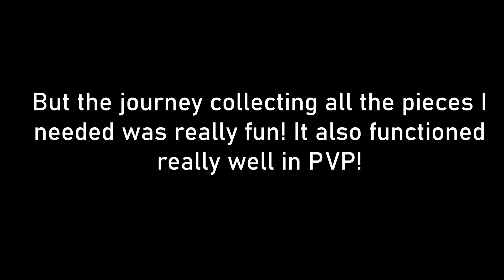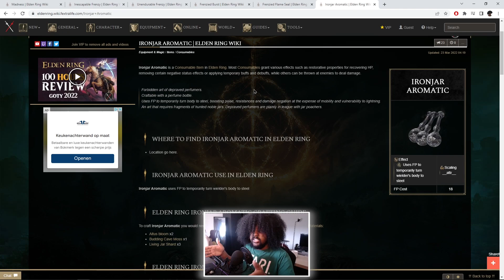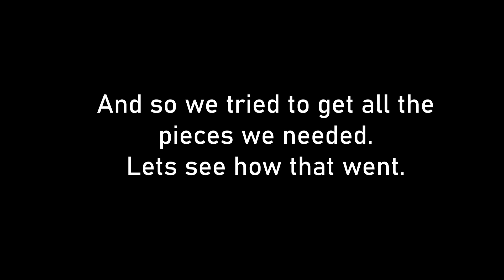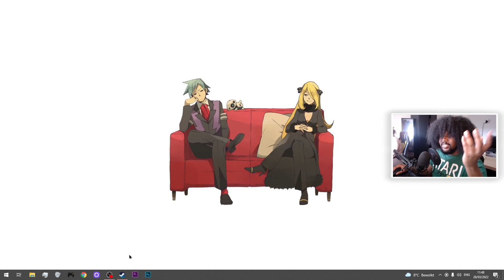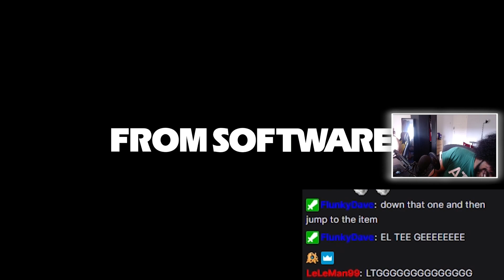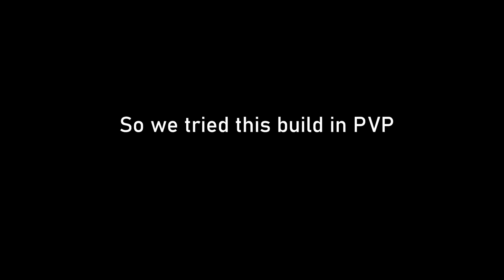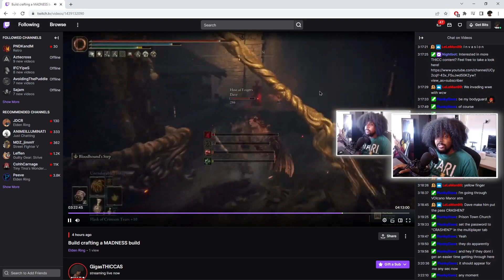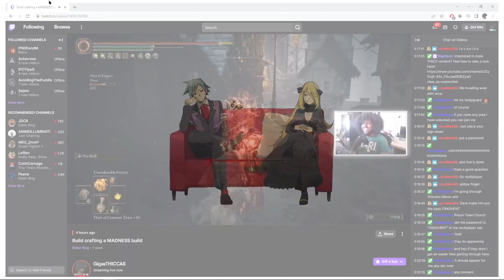Build crafting journey to the most fun madness build I've ever seen | THICCAS PLAYS: Elden Ring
Editing this video made me laugh a shit ton of times, so I do really hope that you enjoy this video like I did!